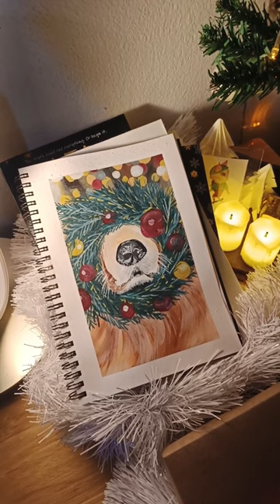Good Boii sniffing at my camera 🎄❤️🐶art